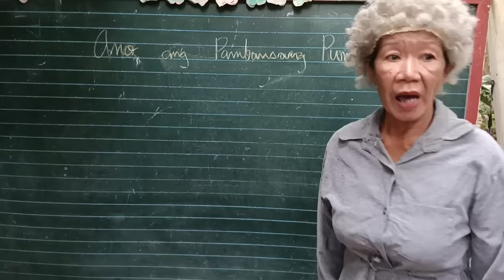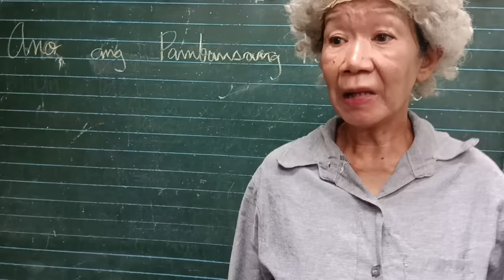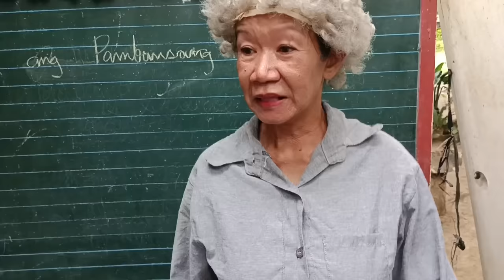Oral Recitation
Pambansang kahoy

Let's all have fun 😂😂😂